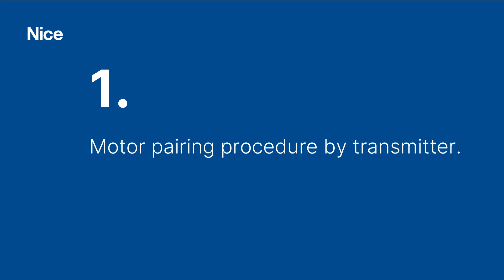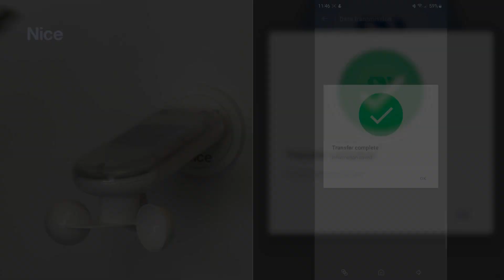Domì Climatic sensor, how to get it ready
How to connect the new Nice Domì Climatic sensor to the motor and change the factory settings with MyNice Pro app